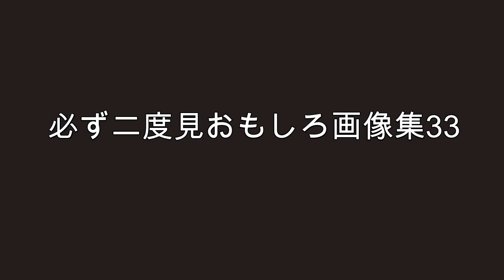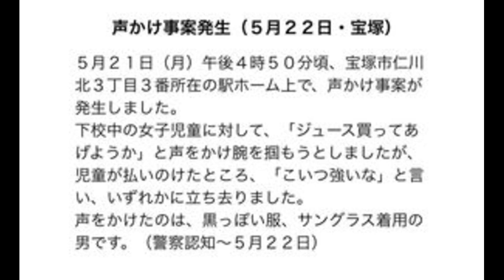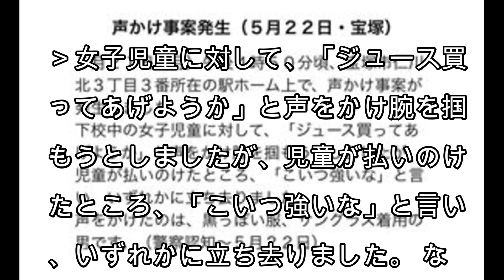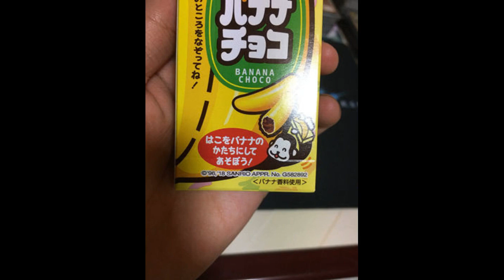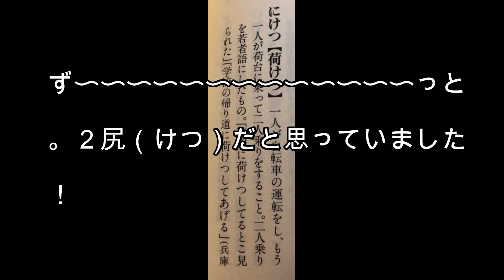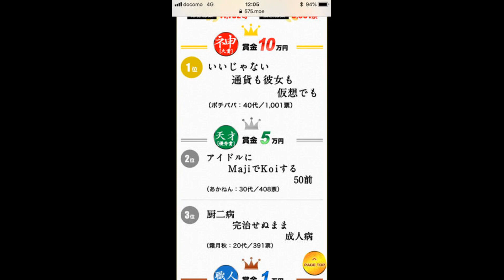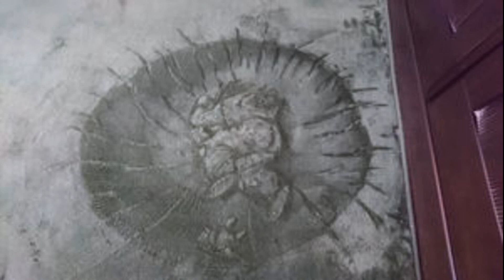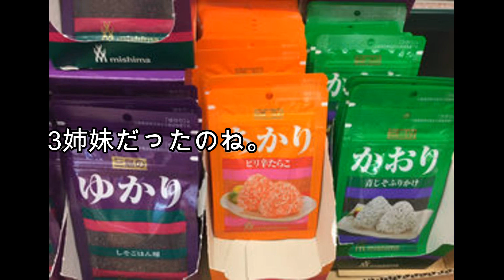必ず二度見するおもしろ画像集 33（最大五度見ぐらいするかも）